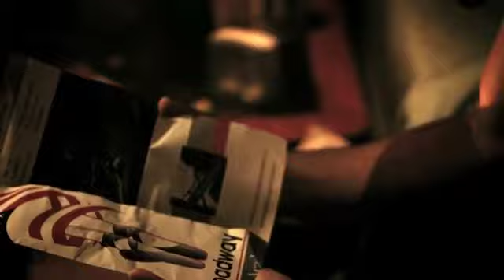A Ritmo de Fe - Teaser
Teaser de la película "A RITMO DE FE"
Primera película músical dominicana, en etapa de Rodaje.
a ser lanzada en los pimeros meses del 2013.